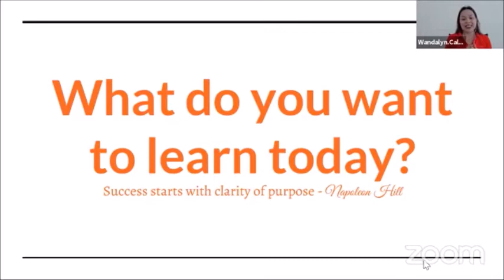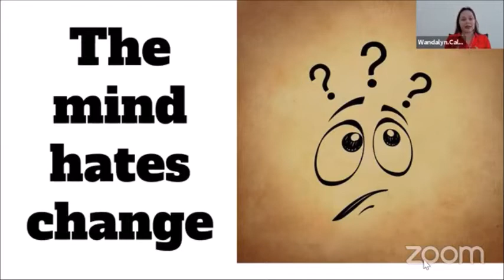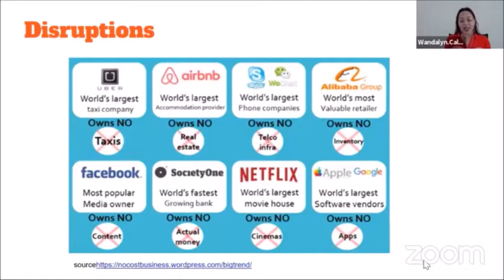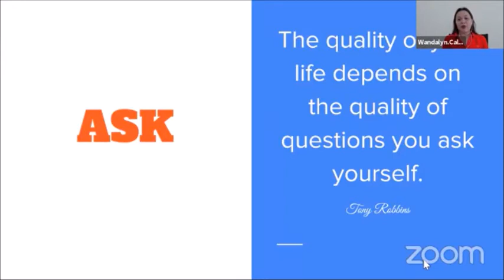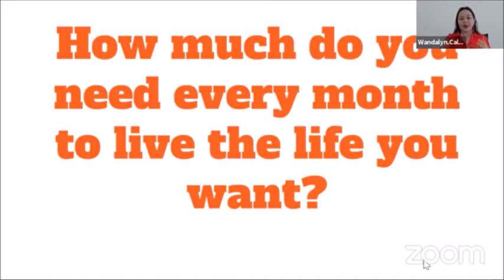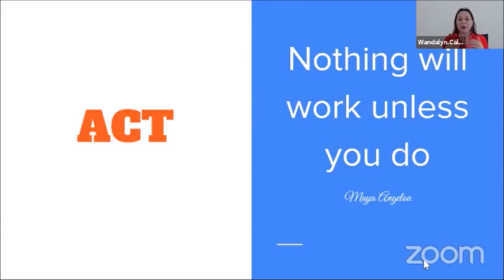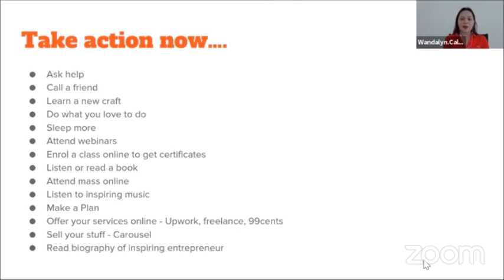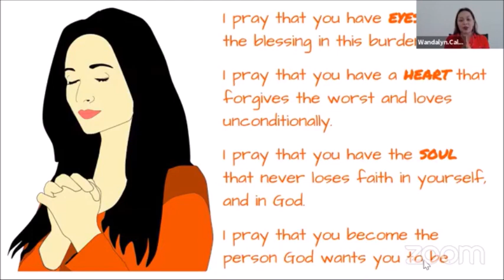Career Reinvention Webinar with CentroMavens